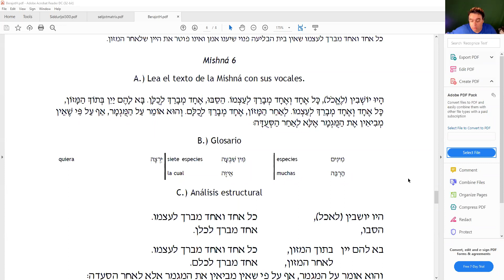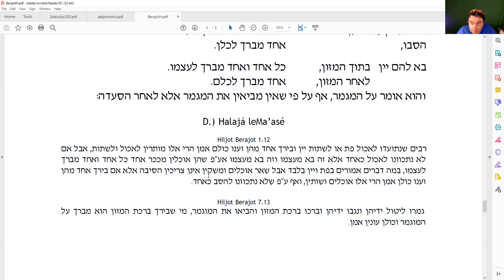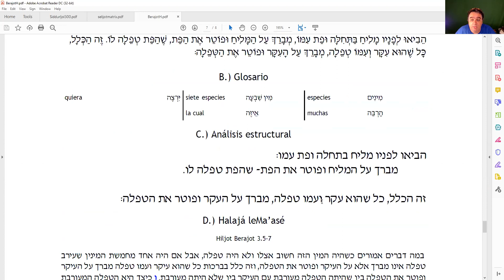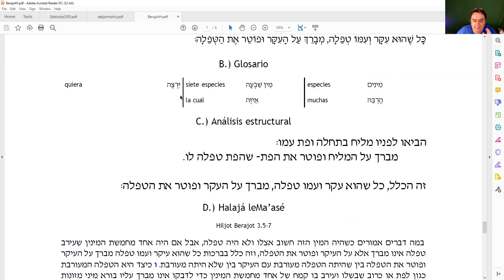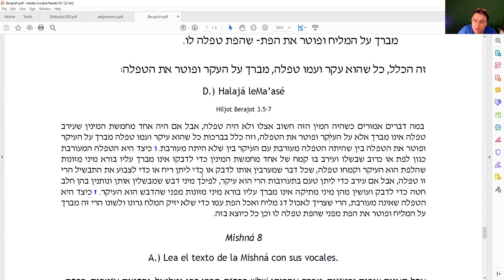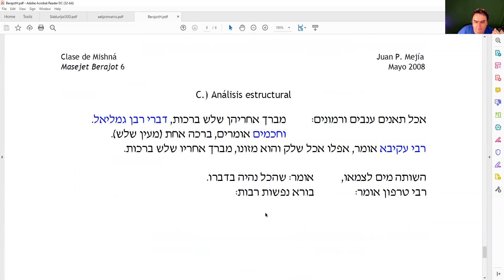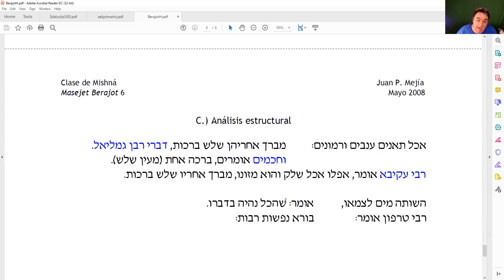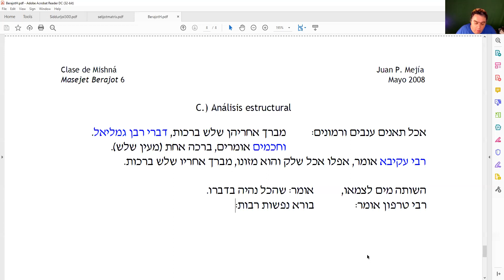Mishná Berajot 19: 6.6-8 Juntos pero no revueltos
Estudio de Mishna, Arvit y Selijot durante el mes de Elul, 5781 (Agosto 2021)